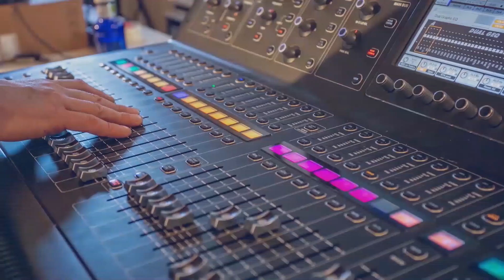V Foro de Ciudadanía. Sala 2: Bienestar Social. 12 de marzo de 2021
Comparece la consejera de Bienestar Social, Aurelia Sánchez Navarro, y modera el periodista Ismael Barrios. Se han evaluado 121 compromisos, haciendo repaso a los principales ámbitos de gestión: dependencia, mayores, personas con discapacidad, infancia y familias. El seguimiento del programa de Gobierno en su integridad está abierto a la ciudadanía en el portal 'El valor del compromiso', compromisos.castillalamancha.es, un ejercicio de transparencia y rendición de cuentas del Gobierno de Castilla-La Mancha.